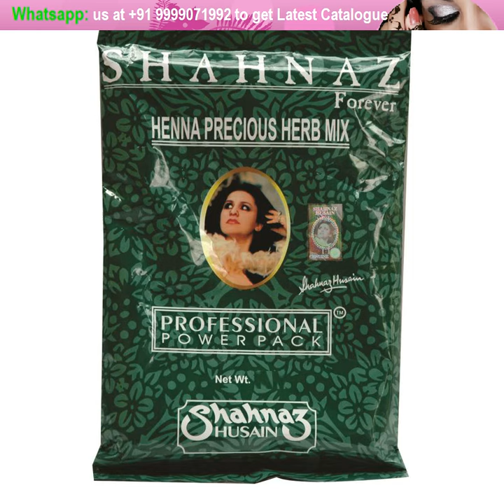victoria secret makeup bag at best offered price with latest catalogue